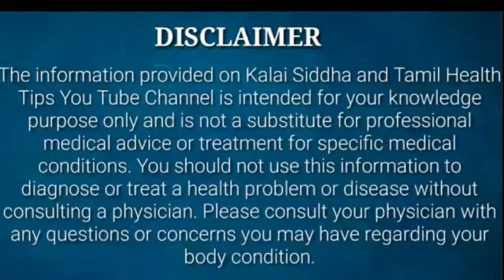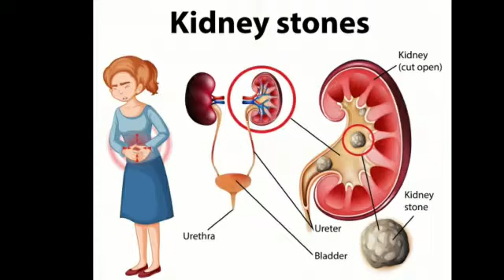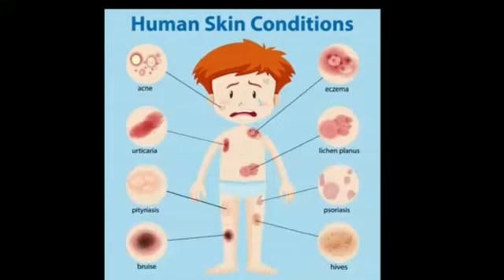Top 10 Health Benefits Of Lemon | எலுமிச்சை பழத்தில் உள்ள அற்புத மருத்துவ குணங்கள் | Health Tips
Top 10 Health Benefits Of Lemon
எலுமிச்சை பழத்தில் உள்ள அற்புத மருத்துவ குணங்கள்

Amazing Health Benefits of Lemon | Benefits of Lemon
Health Benefits of Lemon in Tamil | Lemon Cures Multiple Disease
Lemon Uses in Tamil | Elumichai Maruthuva Gunangal

Lemon Uses:
1.Cholesterol and Heart Disease
2.Indigestion
3.Common Cold
4.Weight Loss
5.Foot Corn
6. Renal Stone
7.Mouth Ulcer
8.Dry Skin
9.Prevent Cancer Cells
10.Skin Disease